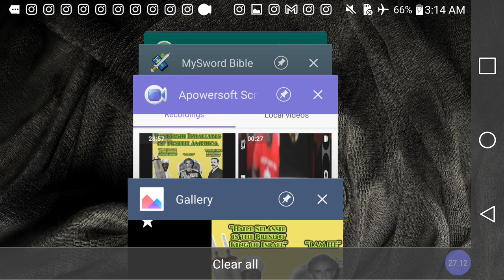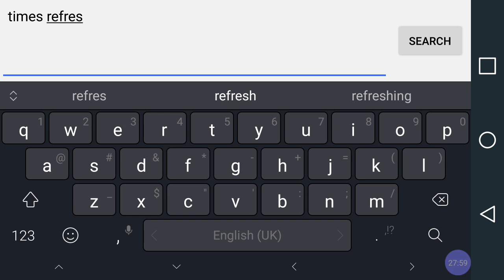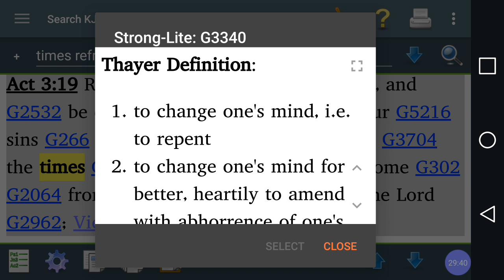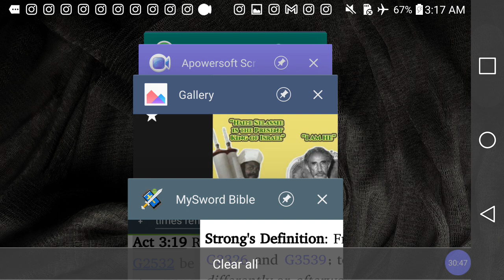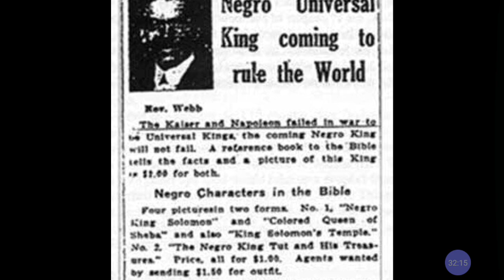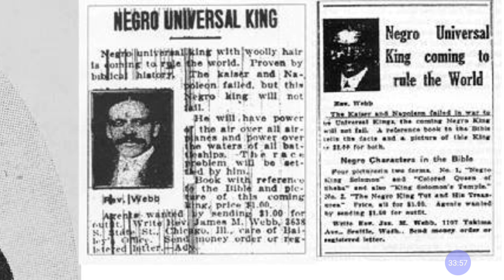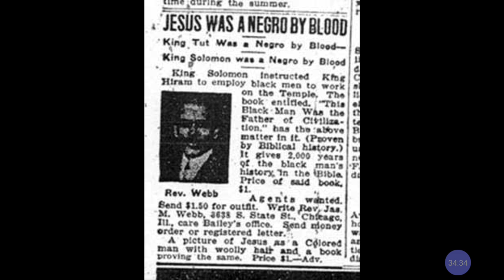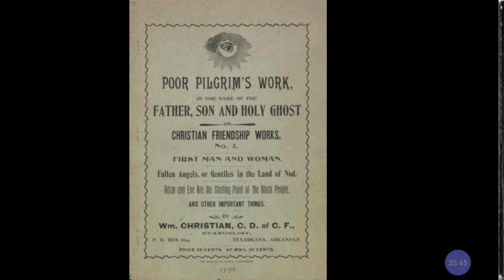Pt2 Black America's Roots Of Rastafari USA Before Garvey : Rev James Webb Prophecy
Black America's Roots of Rastafari Before Marcus Garvey : Rev James Webb & Rabbi Ford @RastafariJews

Category

Nonprofits & Activism

License

(reuse allowed)